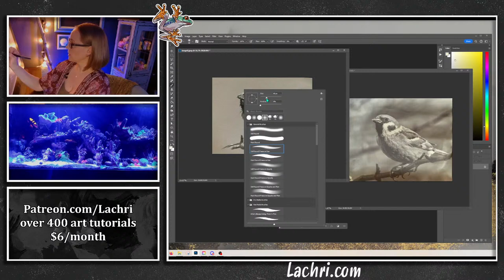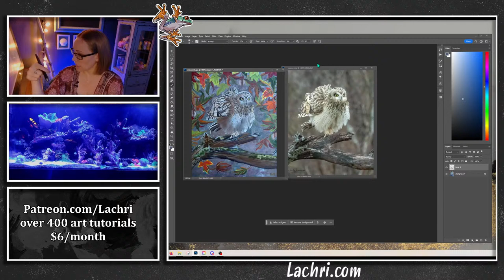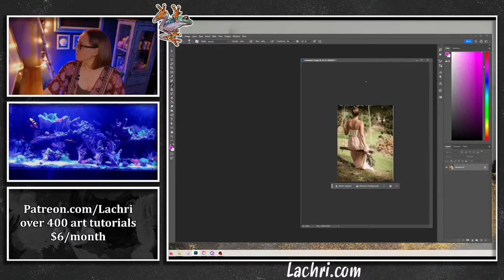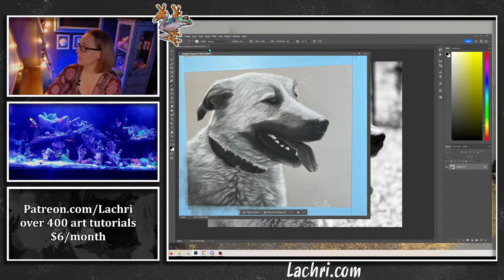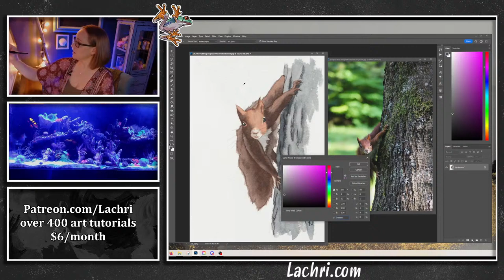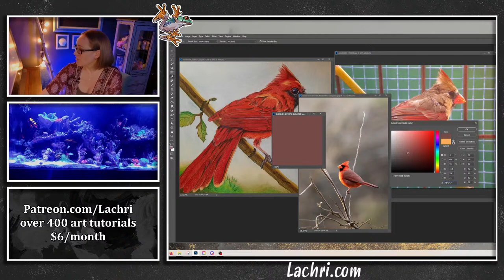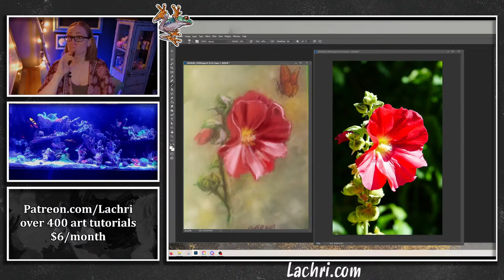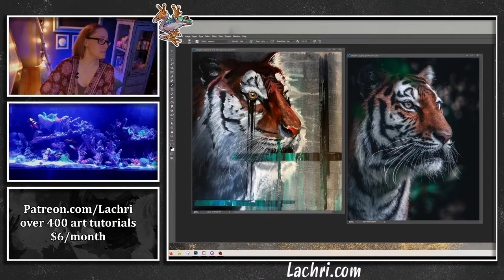Improve Your Art - Critiquing Your Paintings - LIVE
Looking for tips to improve your art?   I'm going to offer advice to artists just as I would my own students were they taking classes from me in person.
As always, I am in no way claiming that my tips are the only way to do things. These are just some pieces of advice that I would offer to my own students.

Want long full tutorials in oil painting, acrylic painting, colored pencil, charcoal, watercolor, and more? for as little as $6/month! I have over 400 lessons for you to watch right now!!